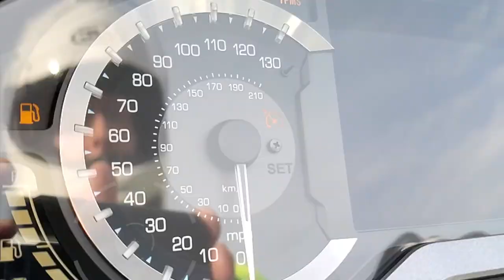Can Technology Get You Killed | Cruiseman's Moto Vlogs | 2018+ Honda Goldwing | CruisemansGarage.com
I share my thoughts on all of the "safety" technology being added to cars and motorcycles. Does it really make us safer?